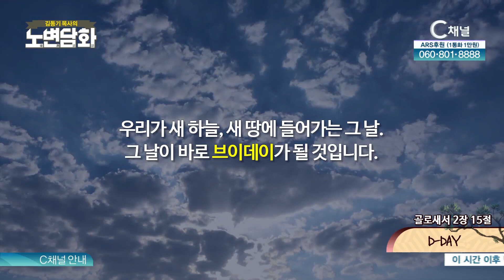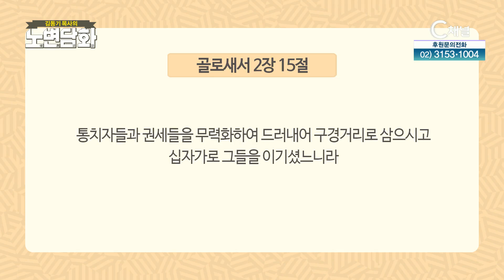D-DAY┃김동기 목사┃C채널 [노변담화] 894회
[노변담화]
D-DAY (골로새서 2장 15절)